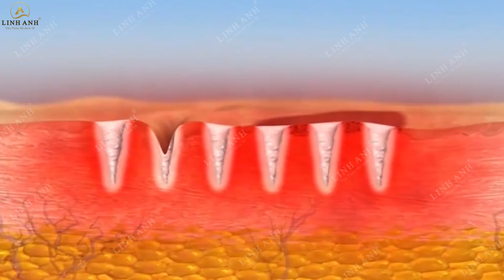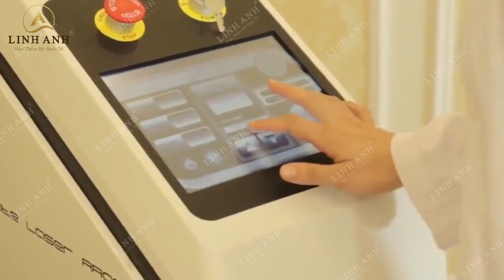Hệ Thống Thẩm Mỹ Quốc Tế Linh Anh - Vẻ Đẹp Của Bạn, Sứ Mệnh Của Chúng Tôi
Nhanh Tay COMMENT SĐT Để Được Tư Vấn Miễn Phí
Và GIỮ ƯU ĐÃI GIẢM GIÁ SỐC 65% " Chỉ áp dụng cho 100 người đầu tiên "
HỆ THỐNG THẨM MỸ QUỐC TẾ LINH ANH

⚜️ Hệ thống chi nhánh Thẩm Mỹ Quốc Tế Linh Anh ⚜️
© Bản quyền thuộc về Hệ thống Thẩm Mỹ Quốc Tế Linh Anh
© Copyright by Hệ thống Thẩm Mỹ Quốc Tế Linh Anh  ☞ Do not Reup